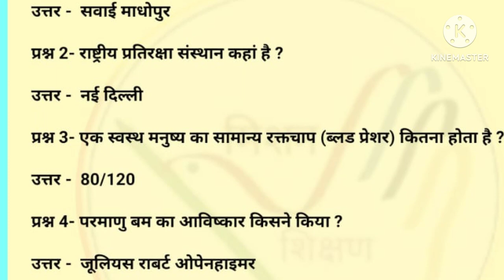परमाणु बम का अविष्कार किसने किया था?